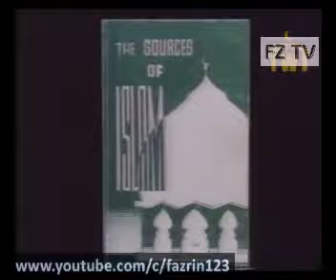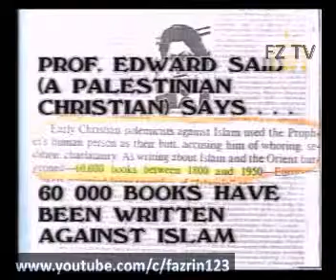is 75% of quran from the bible?